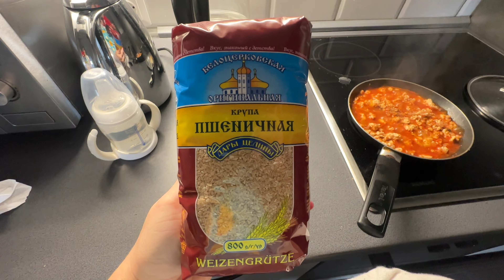Влог Я этого очень боюсь / заболели дети / Продукты с Китайского магазина